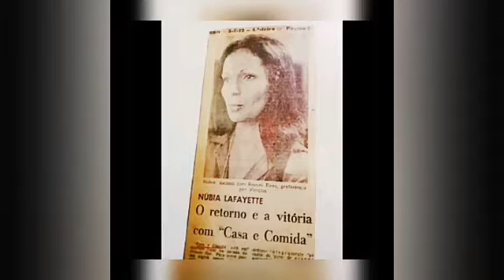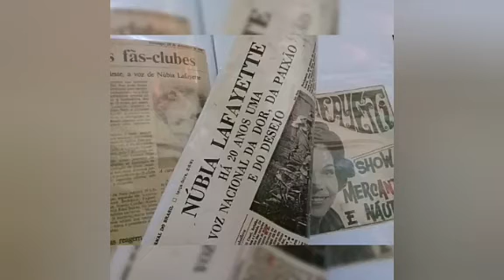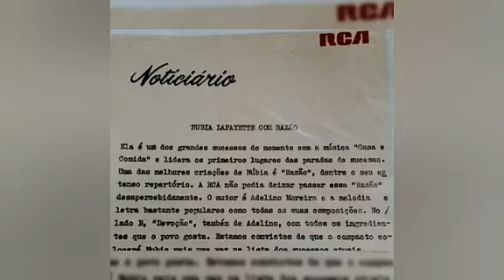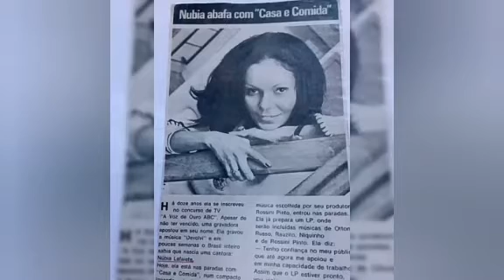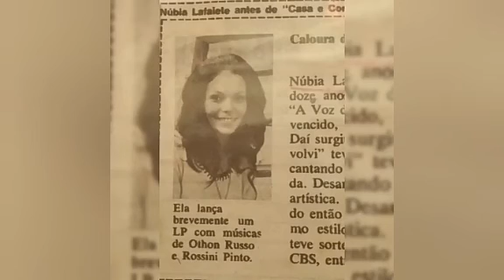CARLOS JOSÉ APRESENTA NÚBIA LAFAYETTE - CASA E COMIDA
CARLOS JOSÉ APRESENTA NÚBIA LAFAYETTE - CASA E COMIDA (Rossini Pinto).
LP "Programa n. 2,  apresentação de Carlos José", CBS, 1972.